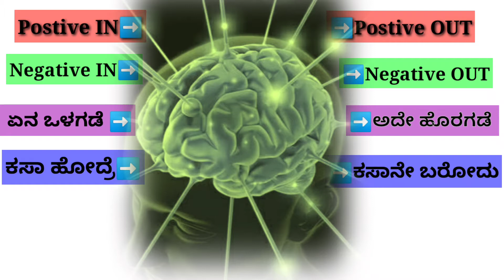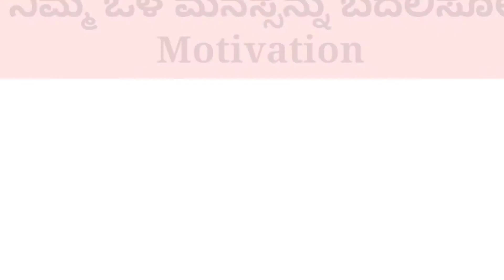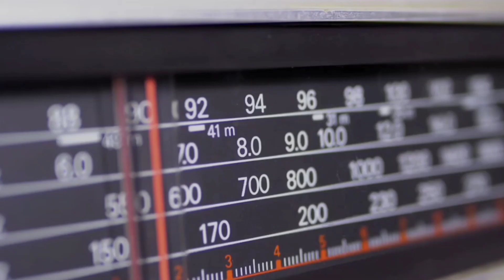5 Brain Improve Technique, Subconscious mind secret, kannada information video about mind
5 Brain Improve Technique, Subconscious mind secret,
kannada information video about mind

In this video I explain about the hacking techniques about our mind

the power of subconscious mind is really a miracle

watch this full video and share all your friends and family members